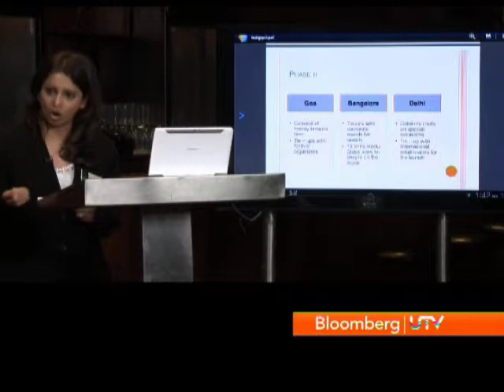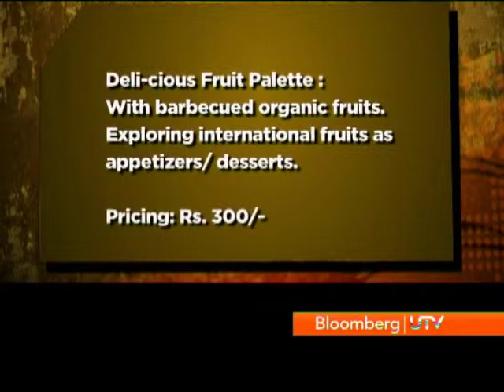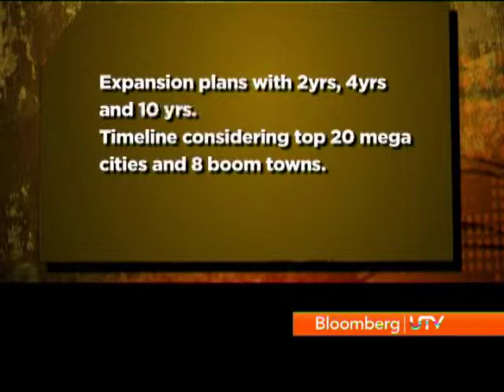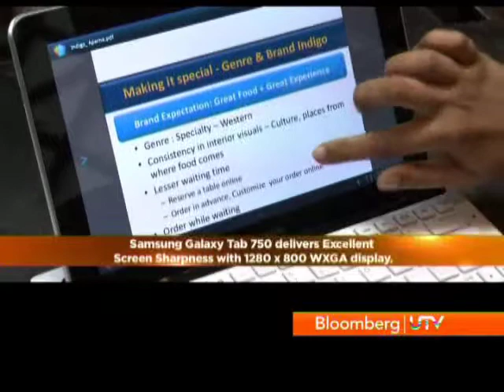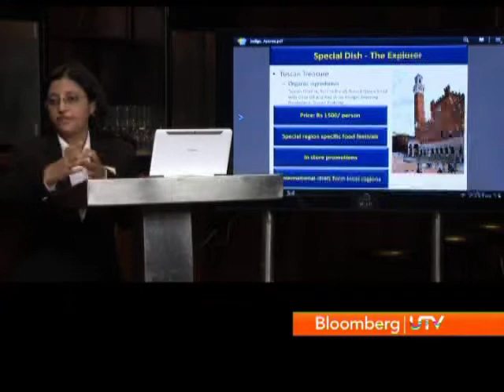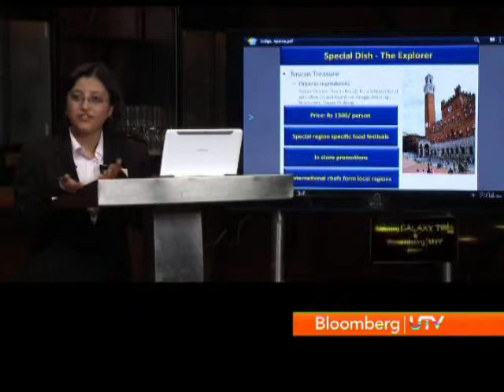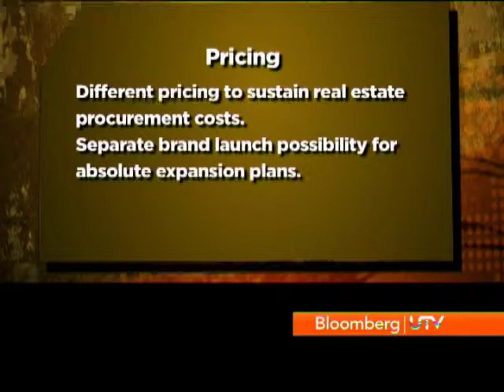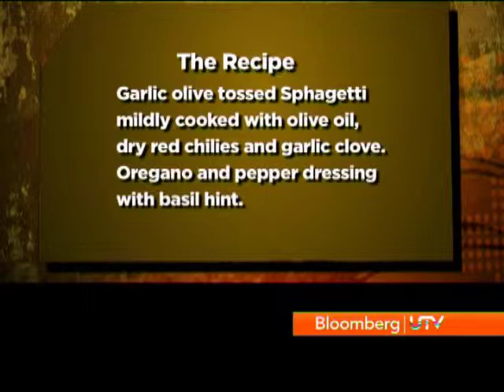The Pitch 2 Episode 10 - Part 4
This week, the top 3 participants have to perform a task given to them by Rahul Akerkar, MD & Director Cuisine, Indigo. Who will survive and who gets pitched out, find out on The Pitch 2, Saturday 8 PM only on Bloomberg UTV